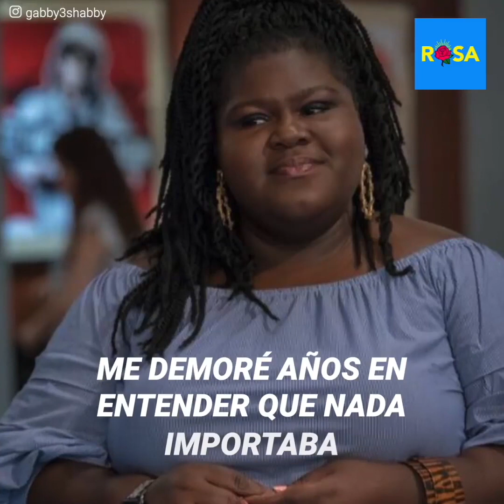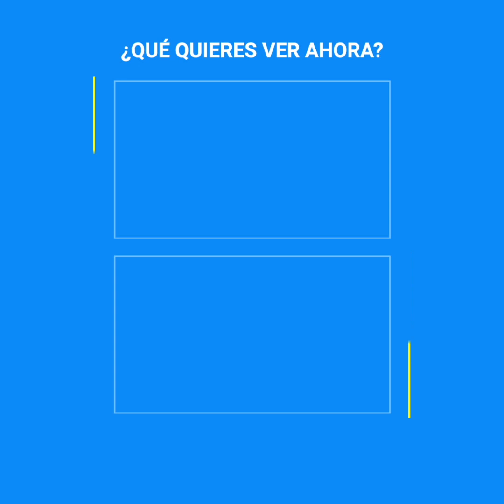El camino de Gabourey Sidibe hacia el amor propio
Todo el mundo comentaba la nueva figura de Gabourey Sidibe, felicitándola por haber perdido decenas de kilos. Pero lo último que ella quiere son palabras de aliento, pues detrás de su nueva imagen hay un motivo muy duro… y una historia llena de dolor que decidió compartir con el mundo.